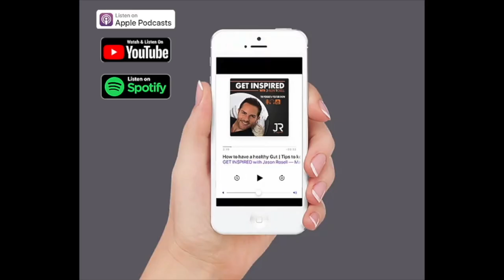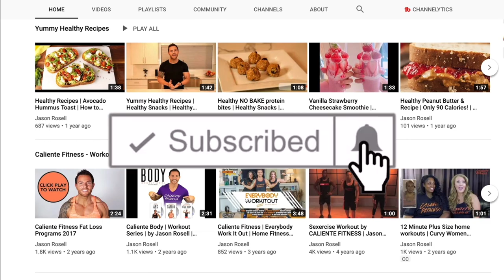How to remove negative thoughts from your mind and life | Jason Rosell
Insults stick with you longer than compliments 💯

Our brains tends to stick longer onto negative thoughts than positive thoughts.

In today's episode of the podcast I hope I bring you some insight on how to shift your mindset with positivehabits that lead to positivethinking and living a happylife 🤩